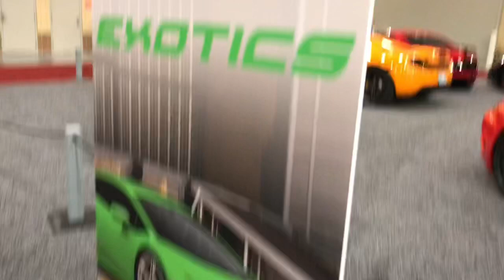2019 Oklahoma city auto show .